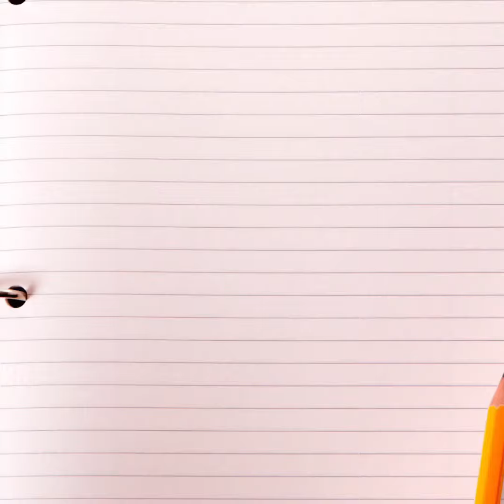The Lab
In this video I’m giving a tour of my secrete lab.